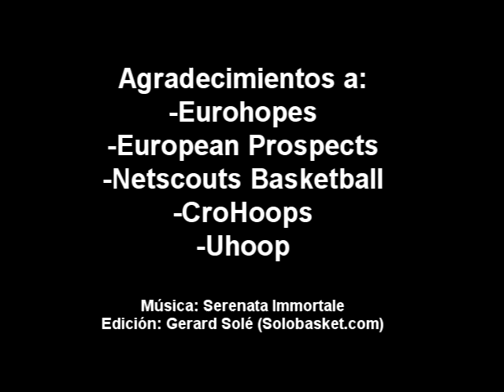Presentación de la F8 NIJT 2011 Barcelona con Solobasket.com y enCancha.com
Vídeo de presentación de la cobertura de Solobasket.com y enCancha.com de cara a la F8 del NIJT 2011 que se disputará entre el 5 y el 8 de mayo en la ciudad de Barcelona.

Nuestros enviados especiales son: Gerard Solé, Mario Gómez, Fernando Gordo, Daniel Marzo, Matías Castañón, Pau Fuentes y Jordi Peña.